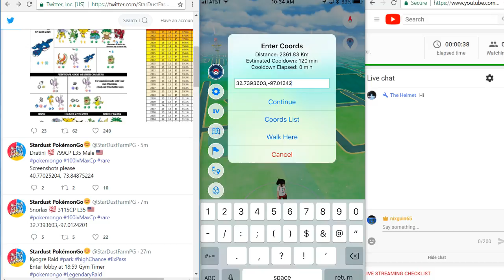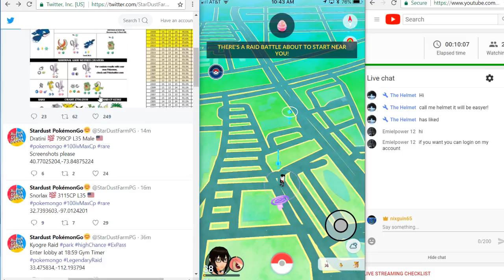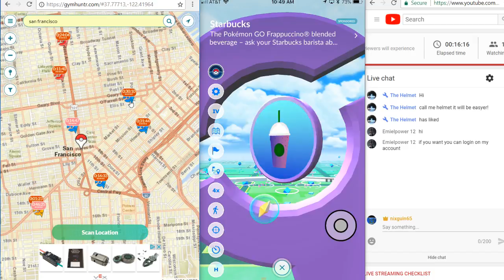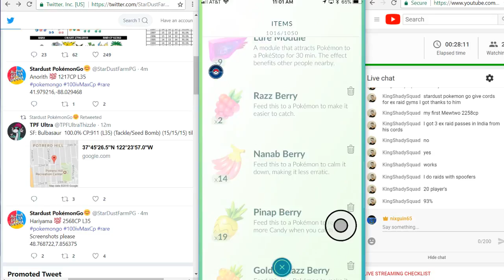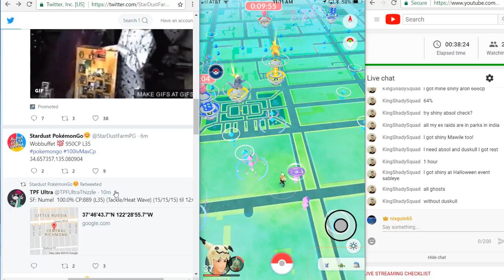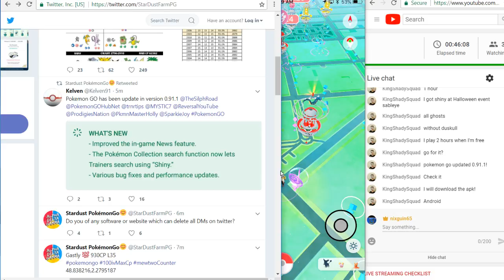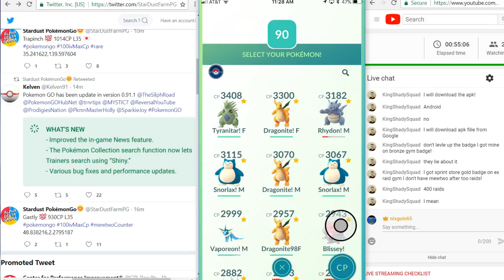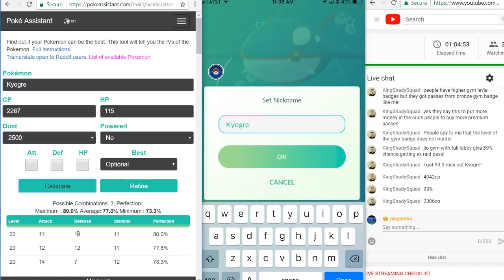Pokemon Go Hack Joystick evolve Feebas into Milantic 20km 100 candy 2/5/18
Download tutuapp as a backup plan
watch my older video on how to install tutuapp
(account must be not play with 2 hours to prevent soft bann)

joystick is ok, just don't use a bot

Im looking for team instinct to do live gym battle with, i can teleport to you or we can teleport ogether

hack pokemon go with tutuapp
teleport for 100% IV pokemon
battling gyms